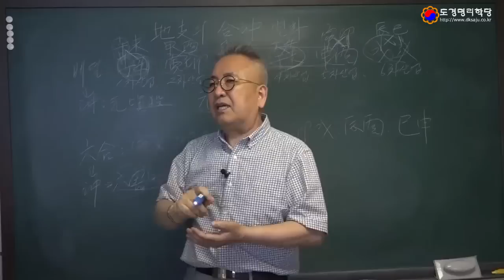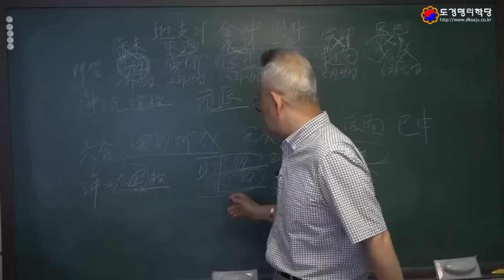원진살(元嗔殺): 부부사이의 갈등과 원망 그리고....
화상강좌 수강생 항시 모집합니다.
부산 명리학 수강생 모집합니다.
진로적성, 경영컨설팅(창업, 운영, 인재채용, 기타)